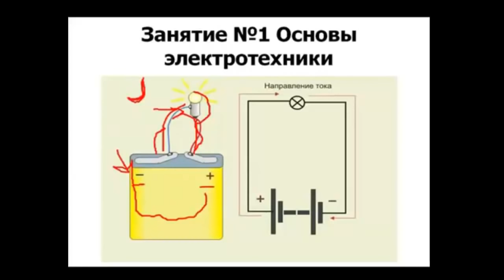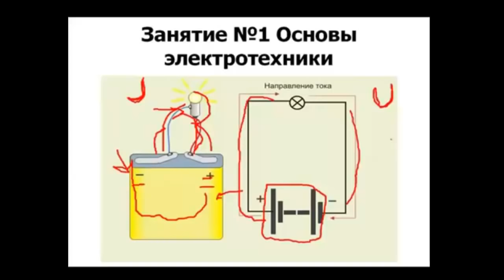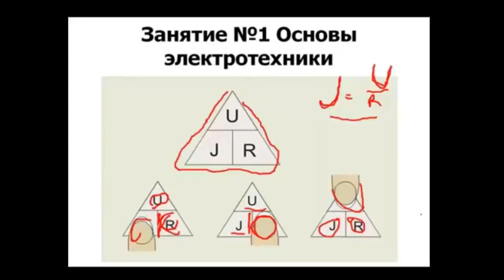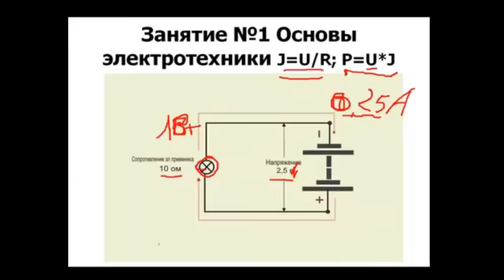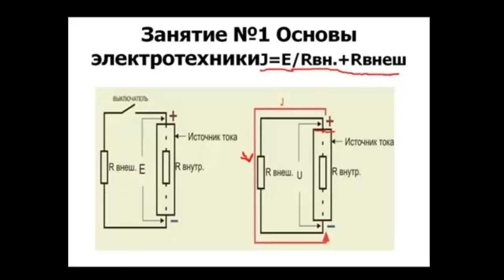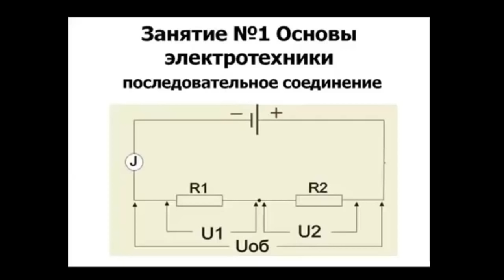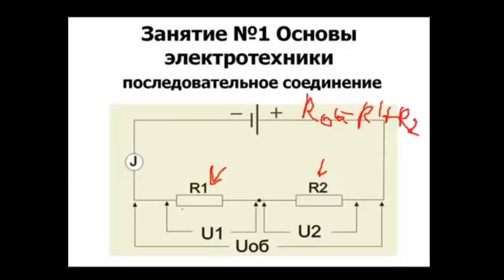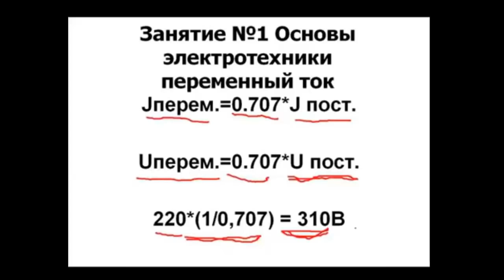Основы электротехники Курс Электрика своими руками ч1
Основы электротехники. Простая электрическая цепь. Параллельное и последовательное соединение проводников.

Курс молодого электрика Все части

ОГОВОРКИ В РОЛИКЕ
1. Ток обозначается не буквой J, а буквой I.
2. Электромагнитное поле образуется вокруг проводника, а не от + к -.
3. Мощность, рассеиваемая лампочкой равно 0.625 Вт, а не 1 Вт.
4. Не Общий Закон Ома, а Закон Ома для полной цепи.
5. I=E/(Rвн+Rвнеш) - более правильное написание Закона Ома для полной цепи.
6. 220вольт/100лампочек=2.2вольта, а не 2.5

00:00 - Для кого предназначен курс молодого электрика?
00:43 - Простая электрическая цепь. Что такое ЭДС?
02:02 - Что такое электрический ток?
02:44 - Общепринятое направление движения электрического тока.
03:09 - Что такое электрическое сопротивление.
04:05 -  Что такое электрическое напряжение?
04:17 - Закон Ома для простой цепи.
05:12 - Трехугольник Ома - Ваш помощник для расчета простой электрической цепи.
06:39 - Пример расчета простой электрической цепи.
07:46 - Мощность электрического тока. Расчет мощности электрического тока.
08:31 - Закон Ома для полной цепи.
09:15 - ЭДС и Напряжение электрической цепи. Сходства и отличия.
10:03 - Параллельное соединение проводников.
10:50 - Узел электрической цепи. Ветви электрической цепи.
11:18 - 1-й закон Кирхгофа
11:55 - Общее сопротивление параллельно соединенных проводников.
13:15 - Общее сопротивление параллельно соединенных одинаковых проводников.
13:28 - 2-й закон Кирхгофа
13:45 - Последовательное соединение проводников.
13:55 - Общее сопротивление последовательно соединенных проводников.
14:29 - Пример последовательного соединения проводников. Новогодняя гирлянда.
15:07 - Переменный электрический ток.
17:00 - Роль Закона Ома и Закона Кирхгофа в жизни электрика.
17:54 - Зачем электрику голова? Последствия не обдуманных действий.

Курс молодого электрика предназначен для начинающих электриков. В нем рассмотрим подключения розеток, выключателей, лампочек и тд.  Разберемся, что такое электрический ток, что такое напряжение.
Любая электрическая цепь содержит источник электрической энергии и приемник электрической энергии.  Рассмотрим простую электрическую цепь из батарейки и лампочки накаливания. Батарейка является источником электрической энергии, а лампочка - приемник. В источнике электрической энергии существует разность потенциалов. При замыкании цепи, по ней начинает проходить электрический ток под действием электродвижущей силы ЭДС.  Под действием электрического тока нагревается спираль в электро лампочке. происходит преобразование электрической энергии в энергию тепловую и световую. При прохождении электрического тока образуется магнитное поле.
Каждый проводник имеет какое то сопротивление. Измеряется сопротивление в ОМах. Напряжение, сопротивление электрической цепи и проходящий электрический ток связываются между собой законом Ома.  Проще эти зависимости запомнить с помощью треугольника Ома. Напряжение измеряется в Вольтах, сила тока измеряется в Амперах. Перемножим силу тока на напряжение, можно определить потребляемую мощность.
Проводники могут подключаться как параллельно, так и последовательно. Обычно эти цепи описываются законами Кирхгофа. При параллельно соединение проводников, напряжение источника питания прикладывается к обоим проводникам. А при последовательном соединении, приемники подключаются один за другим.